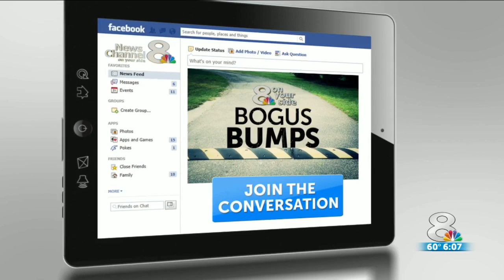Neighbors have speed bumps installed - without permission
The bumps will be removed.